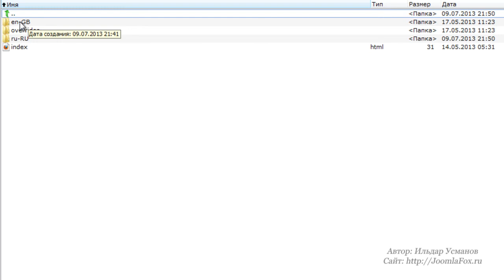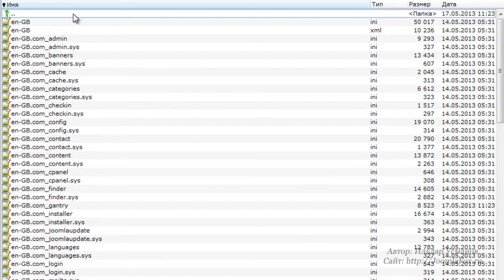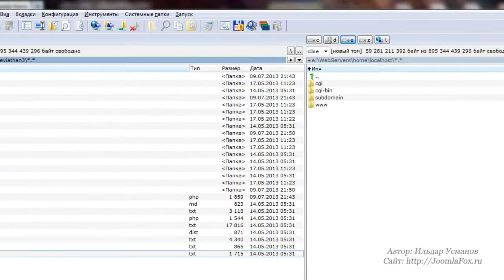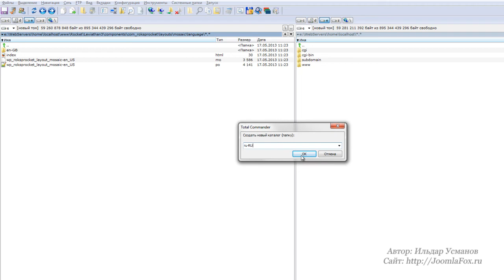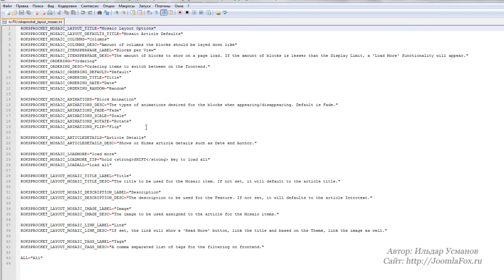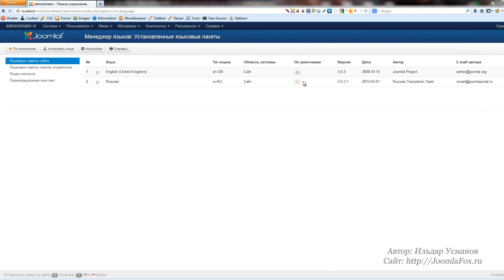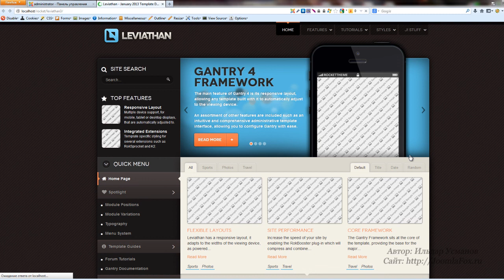Правильная русификация расширений вашего Joomla сайта